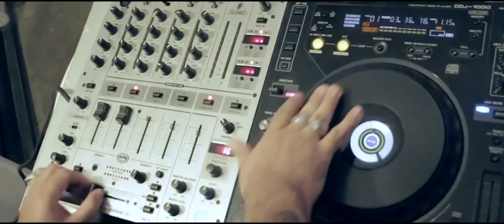DJ King Assassin Presents - @BulletGeezy - Good Man Official Music Video